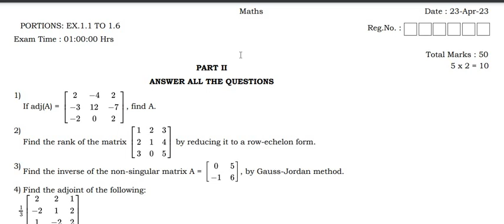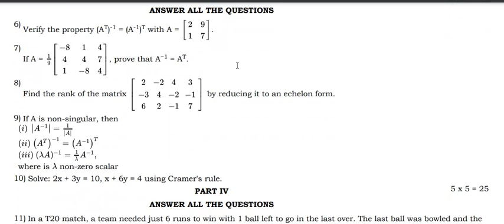12th STD MATHS WEEKLY TEST -2 PORTIONS 1.1 TO 1.6 SCORE 50/50...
ENGLISH MEDIUM QUESTION PAPER

TAMIL MEDIUM QUESTION PAPER